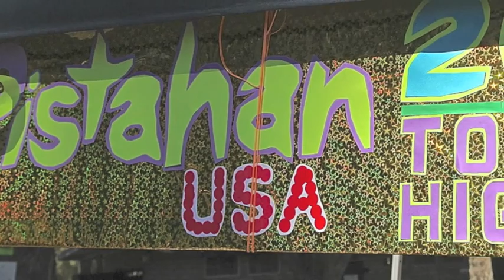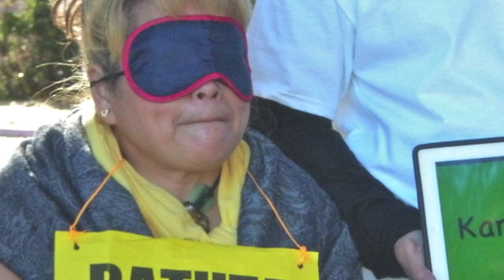Torres High School 1970: 2012 North American Reunion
Meadow View Picnic Area, Junipero Serra Park, San Bruno, CA.